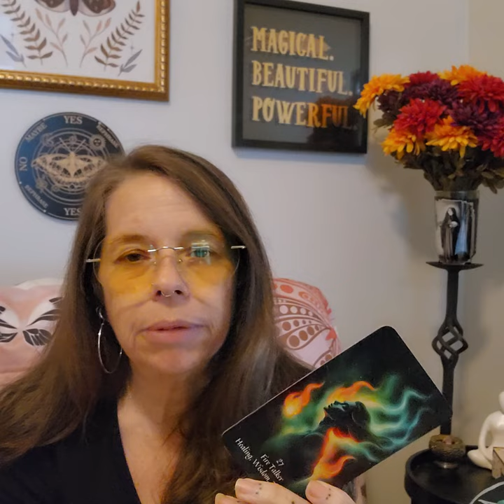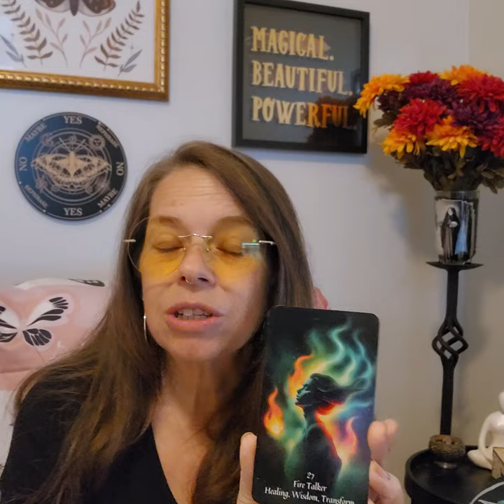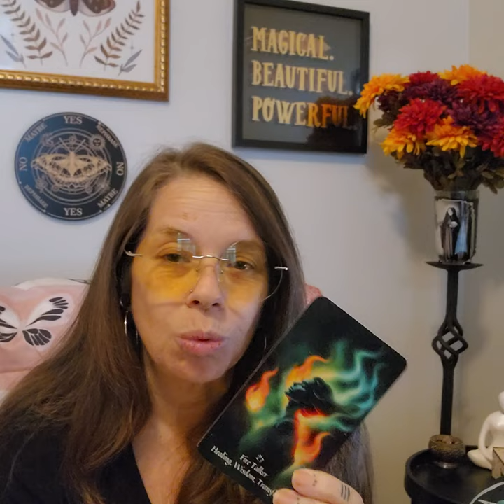Positivi-Tea: Insights for a Magical Day: Insights for a Magical Day - July 21, 2024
Single Card Pull - Fire Talker- River Witch Oracle - July 21, 2024
Topics - Healing, Wisdom, Transformation

The Neuse River Witch is a spiritualist, artist and intuitive who is the founder of the Sanctuary of Hecate Brimo, an official membership center for the Covenant of Hekate. She has over 25 years of experience in the magical realm and offers study programs, personalized readings and consultations on her website.

This is deck, River Witch Oracle, is a look at the magic and symbolism of the rural southern United States. It pays homage and honors the life, blood and tears of those people whose sweat built this nation. It honors the indigenous people of the lands on which the Sanctuary of Hecate Brimo, the Catabwa Tribe and the unspeakable injustice, suffering and pain of enslaved African people. It looks to bring together and appreciate these cultures while looking directly in the face of these injustices with humility and reverence.

Find River Witch Oracle Deck available on NeuseRiverWitch.com along with several self-published books, learning programs, readings and consultations as well as magical and ritual items.